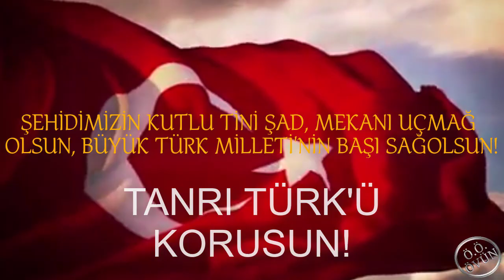HAKKARİ ŞEHİDİMİZ - 16 OCAK 2022 - JANDARMA UZMAN ÇAVUŞ AYBERK SOYUTEMİZ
👉(👍= Şehitlere saygı duruşu ile dua/dileklere katılmaktır.),
RESMİ AÇIKLAMA YAKLAŞIK 1 SAAT ÖNCE  (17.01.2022 SAAT:22.00) YAPILMIŞTIR.:
16 Ocak 2022 tarihinde, Hakkari ili Yüksekova ilçesinde konuşlu bulunan 1’inci Jandarma Komando Tabur Komutanlığı’da nöbet esnasında meydana gelen silah kazası sonucu
kahraman silah arkadaşımız
Jandarma Uzman Çavuş Ayberk SOYUTEMİZ,
maalesef şehit olmuştur.

TERÖRE VE TERÖRİSTE YARDIM EDENLER, GÖZ YUMANLAR, DESTEK VE YOL VERENLER, VEBALİ OLANLAR, EL SIKANLAR; NEDEN OLDUKLARI ACILARIN VE AKAN KANLARIN GİRDABINDA BOĞULSUN!